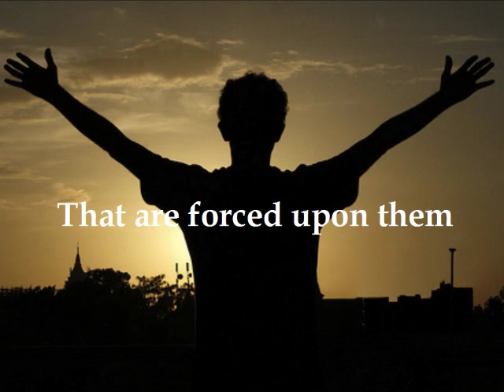Freedom to Learn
People have an inherent curiosity. They want to learn, they want to discover, they want to find out how things work, they want to improve skills.

But they need freedom to do so. And not have to give all their time and energy, learning things that are forced upon them, give stress, and finally result in knowledge that is only useful in the eyes of others.